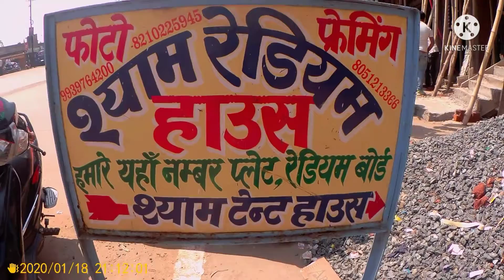honda dio scooty full body stickering